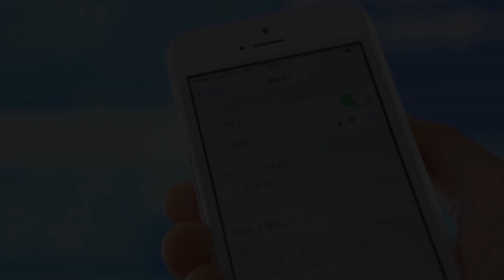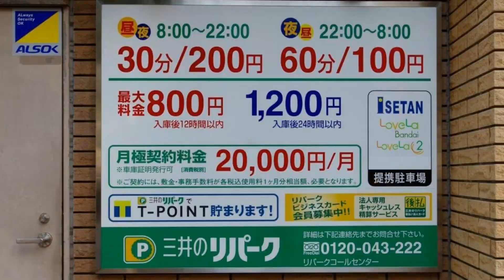APA Hotel Niigata, Niigata, Japan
About Property:
You're eligible for a Genius discount at APA Hotel Niigata! To save at this property, all you have to do is sign in.
Set in Niigata, 500 m from Niigata Station, APA Hotel Niigata offers rooms with air conditioning. Among the facilities at this property are a 24-hour front desk and luggage storage space, along with free WiFi throughout the property. Local points of interest like Niigata Prefectural Civic Centre and Suntopia World are reachable within 2.8 km and 33 km, respectively.
At the ...
Property Type: Hotel
Address: 950-0087 Niigata, Niigata, Chuo-ku, Higashi Odori 2-1-21, Japan
Searching For
1. APA Hotel Niigata - Niigata - Japan
2. APA Hotel Niigata - Niigata - Japan Address
3. APA Hotel Niigata - Niigata - Japan Rooms
4. APA Hotel Niigata - Niigata - Japan Amenities
5. APA Hotel Niigata - Niigata - Japan Offers and Deals
Audio Credit:
Track Title: Blank Slate
Artist: VYEN